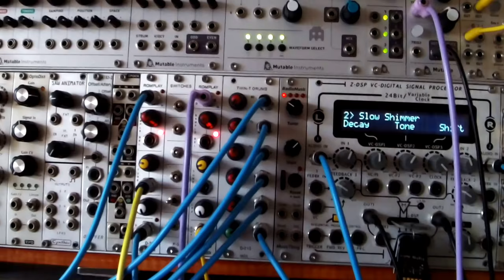Modular Synth - Lots of Sequencers - Melodic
This is a work in progress video for the track 'The Burning Lab' from the album 'Ghosts of New Mills'

I think there's probably far too much going on in this patch to list everything, so here's a few bits and pieces:

Bassline (slightly out of tune... :/) : WMD 'PDO' filtered by Doepfer 'A-108'

Melodies / Chordy Sounds:-
ALM 'Sid Guts Deluxe' and Livewire 'AFG' fed through various effects (reverbs, delays & Lo-Fi Junky etc)

Drums & Percussion:-
Ladik 'D-333' Romplay x2 (snare & rim type sound)
Ladik 'D-010' Twin-T Drums (toms and block)
Mutable Instruments 'Peaks' (bass drum)
Mutable Instruments 'Elements' (timpani type sound, quite low in the mix)
Folktek 'Matter' (clicky percussion, very low in the mix)

There's lots of other stuff going on that's probably not really audible until various things are muted in my mixer, but you get the idea.

Sequencers:
Doepfer 'A-155'
Electro-Music 'Klee'
Koma 'Komplex'
Polyend 'Seq'